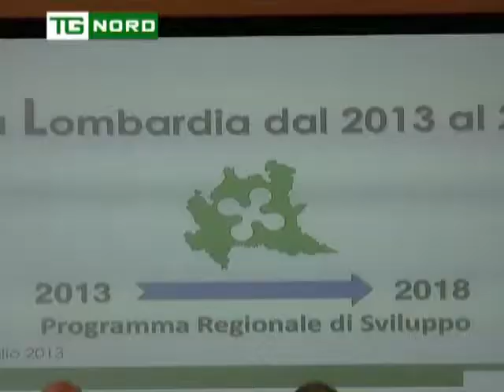Regione Lombardia - Intervista Antonio Saggese